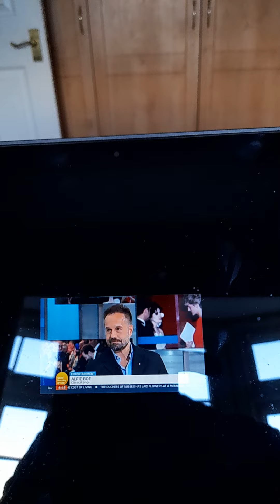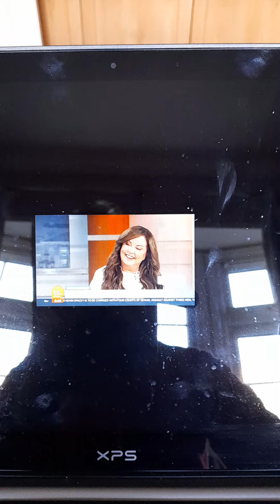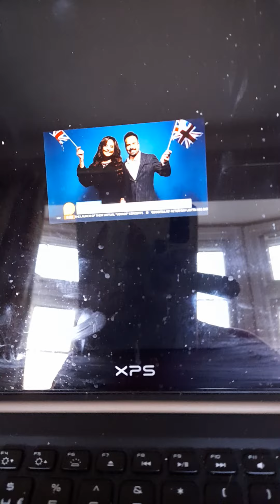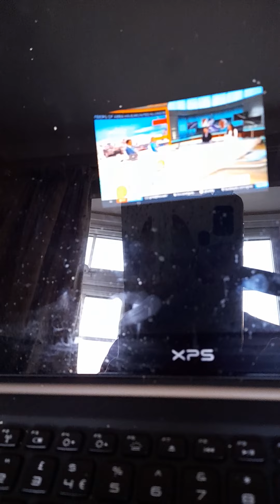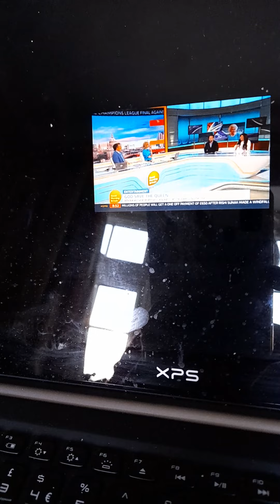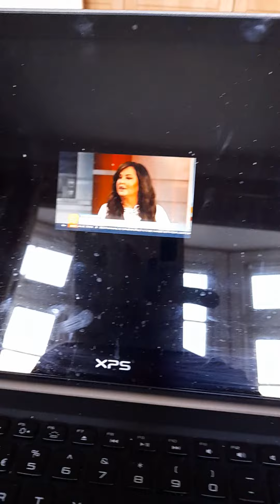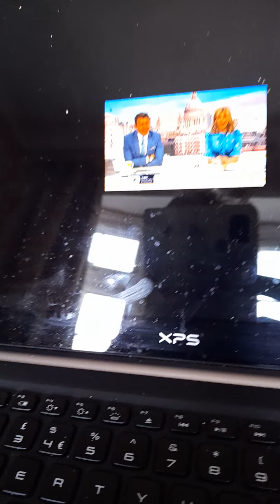Alfie Boe & Sarah Brightman Good Morning Britain ITV 27.5.22.